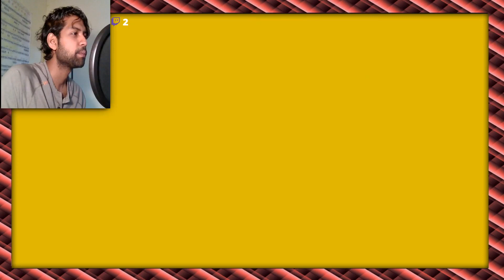Animal Crossing: New Horizons - 16 - MEET WHITNEY / An Indoor Gym?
Whitney's on board for C19-Q Zone! So happy to have her! So happy, I'mma build a gym upstairs!

Let's get away from all that noise now with the newly-released Animal Crossing: New Horizons for Nintendo Switch! I only ever played the Gamecube one, so it'll be nice to jump back into the series! Covid-19, the Coronavirus Pandemic, Social Distancing- forget about it here!